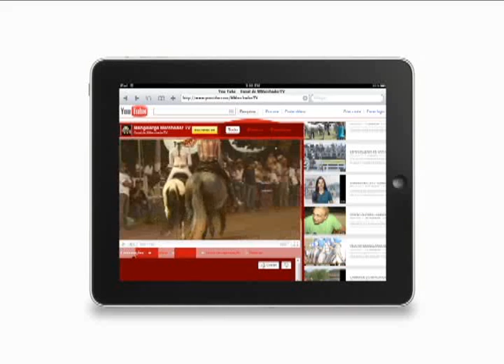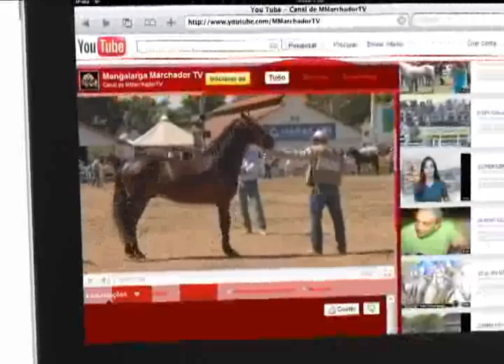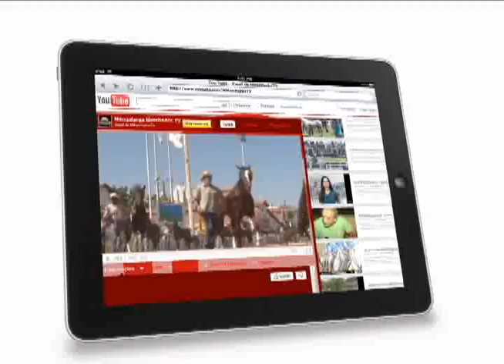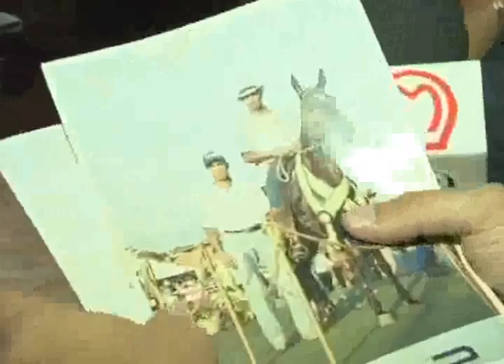Mangalarga Marchador - programa 154